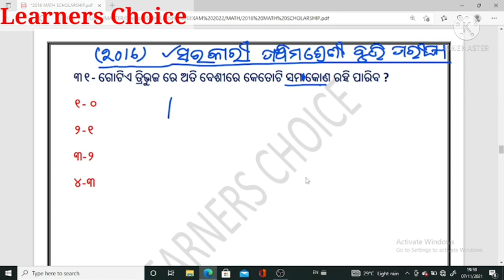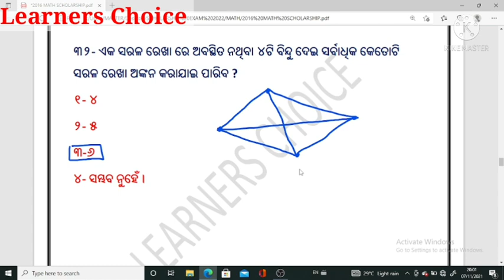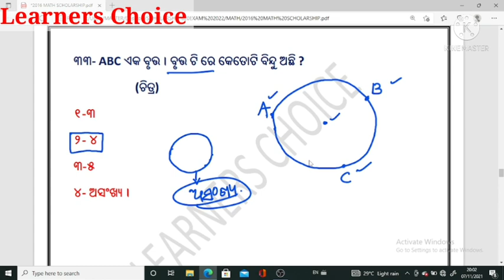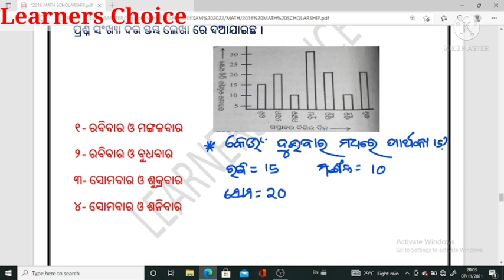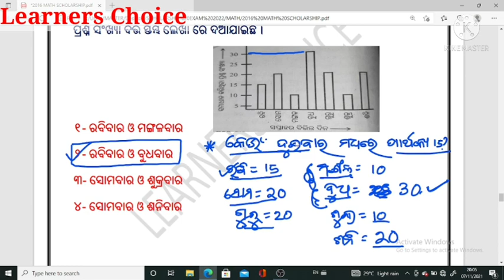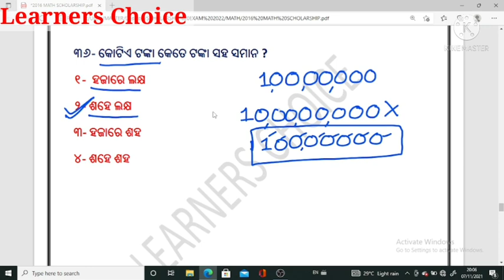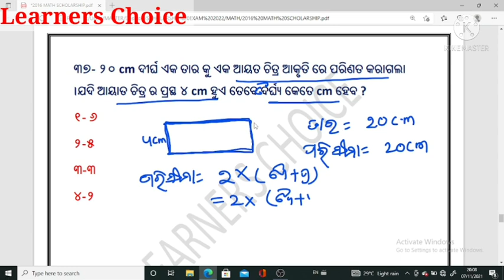Class 5|Scholarship Exam 2022|Previous Year Math Question and answer|By Srabana Sir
ପଞ୍ଚମ ଶ୍ରେଣୀ
ବୃତ୍ତି ପରୀକ୍ଷା-୨୦୨୨
ବିଷୟ- ଗଣିତ
ପ୍ରସଙ୍ଗ- ପୂର୍ବ ବର୍ଷର
  ପ୍ରଶ୍ନ ଓ ଉତ୍ତର ଆଲୋଚନା 2016

ପଞ୍ଚମ ଶ୍ରେଣୀ ବୃତ୍ତି ପରୀକ୍ଷା
Classs 5 scholarship 2022
scholarship exam questions and answers
odia medium math scholarship
Odisha bruti parikhya ୨୦୨୨
ବୃତ୍ତି ଗଣିତ
Scholarship Exam class
Scholarshipmath Odia Medium
ପଞ୍ଚମ ଶ୍ରେଣୀ ଗଣିତ
#2021 scholarship exam math
ସରକାରୀ ବୃତ୍ତି ୨୦୨୨
mcqs of bruti 2022
2016question and answers
previous year question and answer